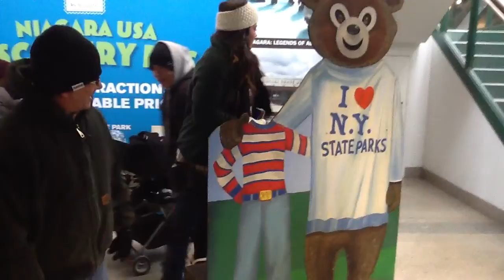Walking in the snow to the falls winter 2013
Niagara Falls Winter visit all the family very cool